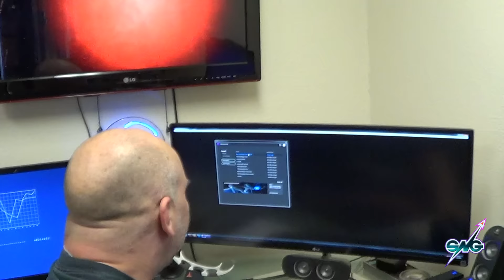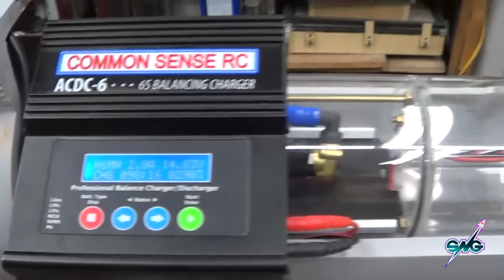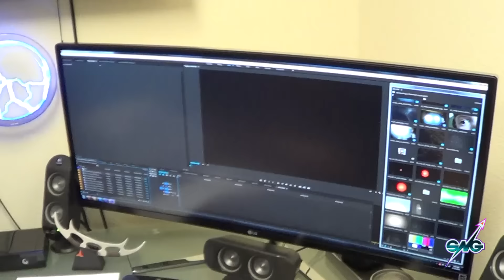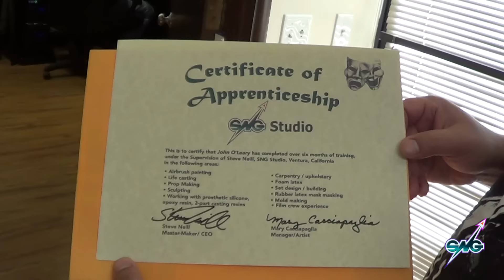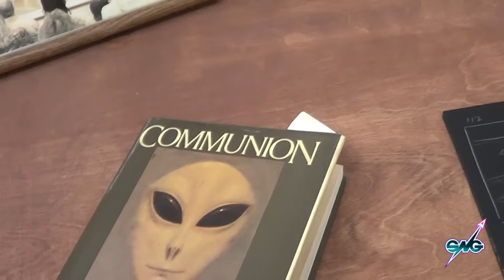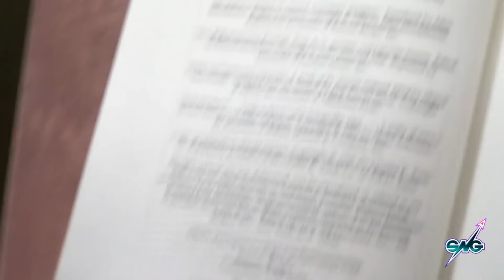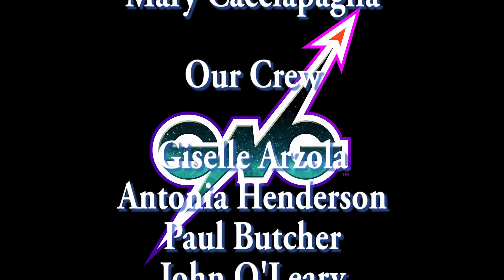SNG experience 84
Life at SNG Studio this last few weeks. We are always changing and expanding. Lots of updates on projects. Our intern John after months of training moves on to a paying job at a big studio.